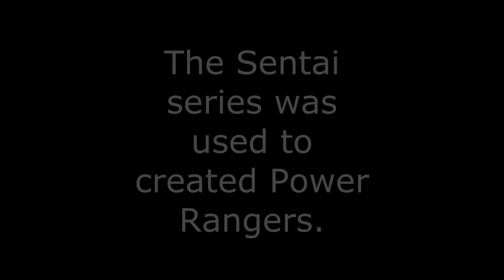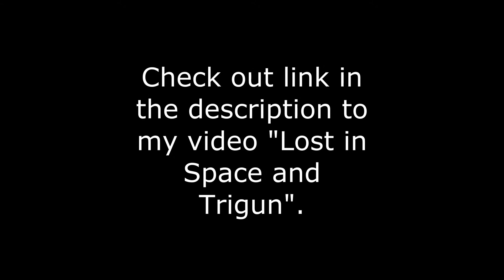Frogs and Wonderland